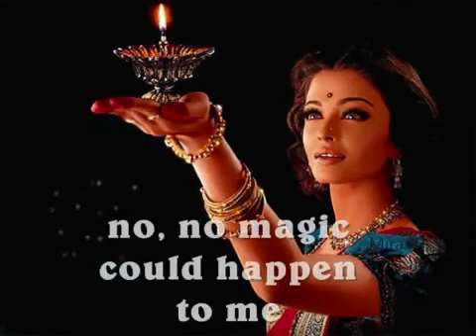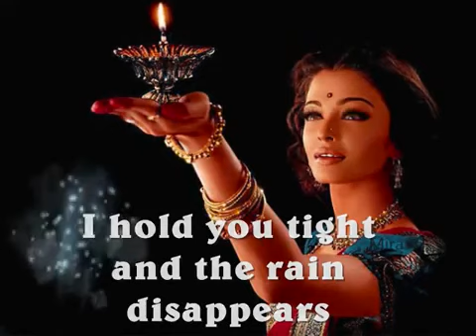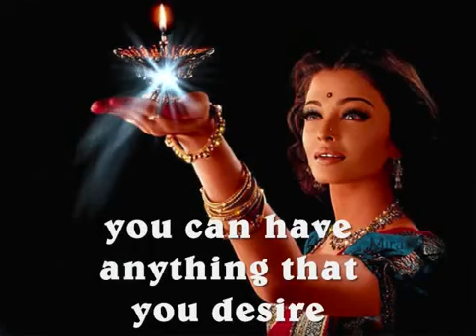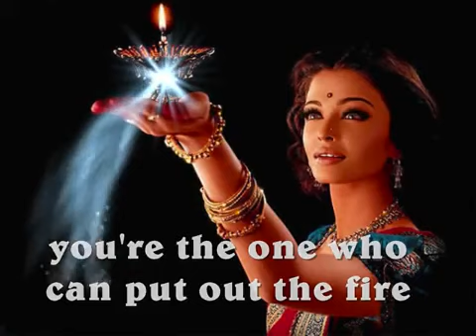America★you can do magic